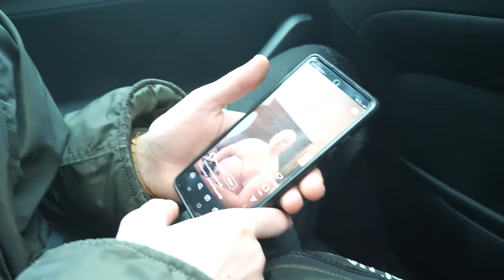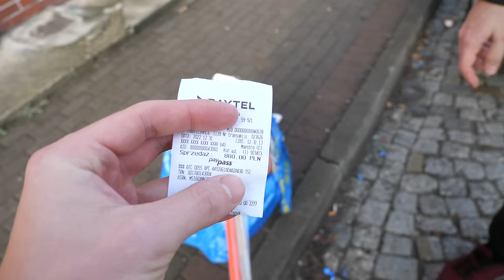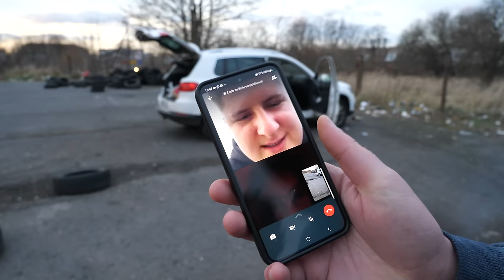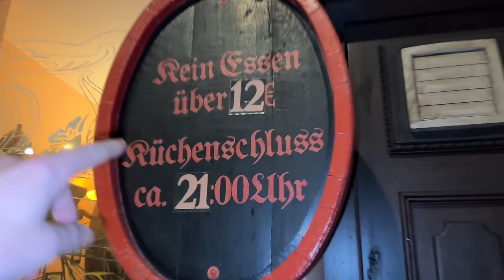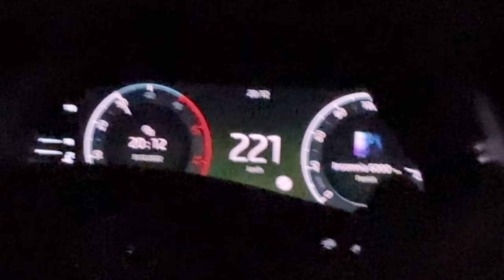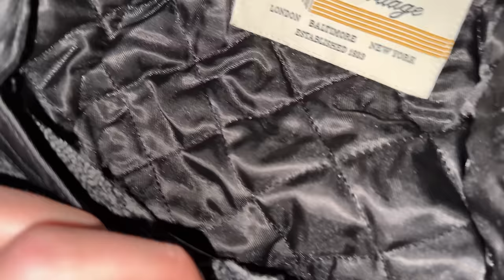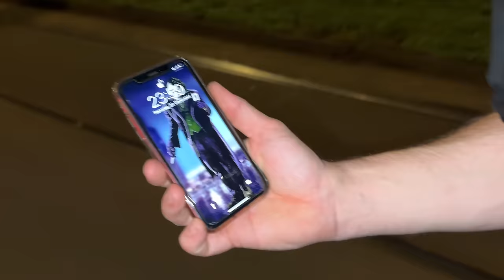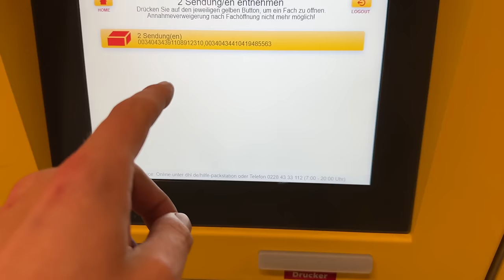SILVESTER VLOG 2022 / 2023